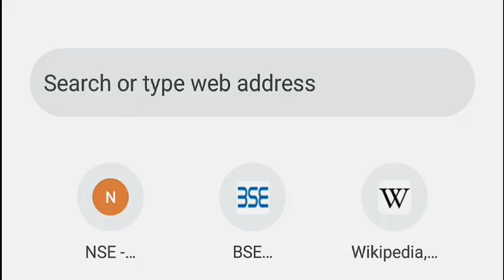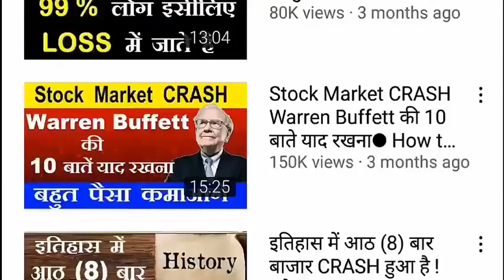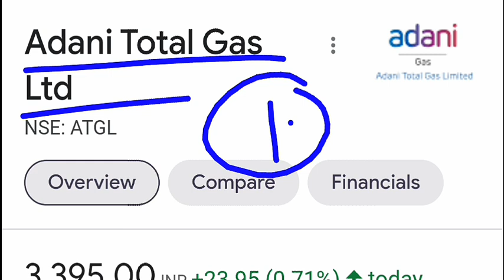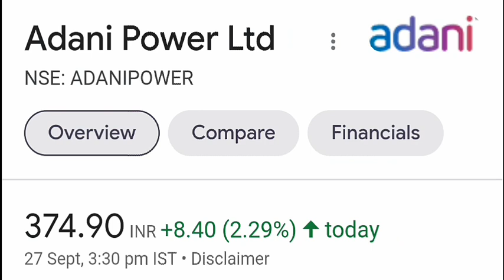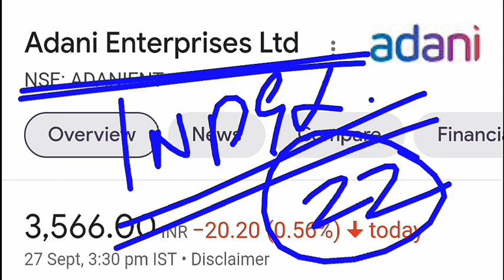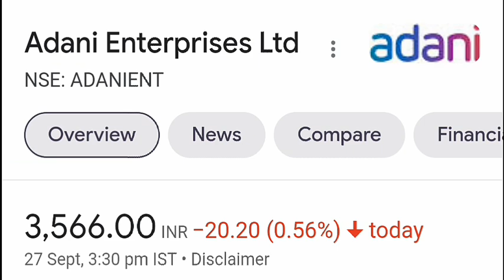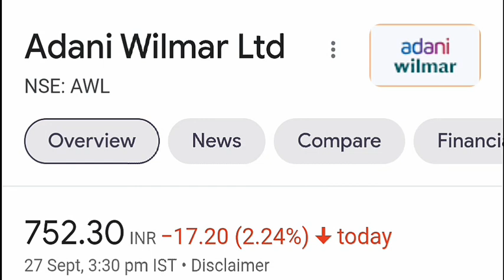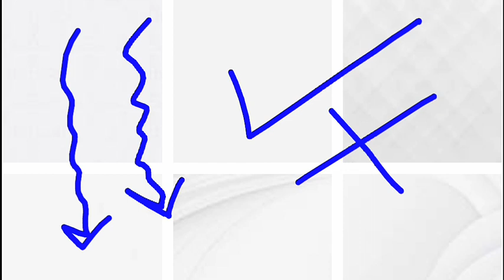BREAKING NEWS : ADANI STOCKS ⚫ Mutual Funds क्यो नहीं खरीद रहे adani के शेयर्स ?⚫ BIG REASONS ⚫ SMKC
🔴 पूरा PORTFOLIO बेच दे ?😱 | क्या Stock Market बहुत बड़ा CRASH होने वाला है ?😱

TY :)

Topic Covered :

adani
adani group
adani news
adani share
adani stock
adani stocks
adani shares
cement
smkc
mutual funds
mutual fund
adani mutual fund news
adaninews
news

TY :)